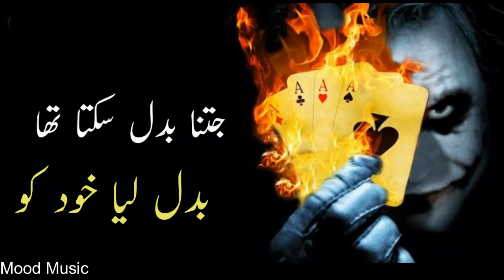Joker Whatsapp Status New Best Shayari Lines New Joker Status In Urdu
Best collection of Punjabi songs and status. Joker status and best poetry collection.